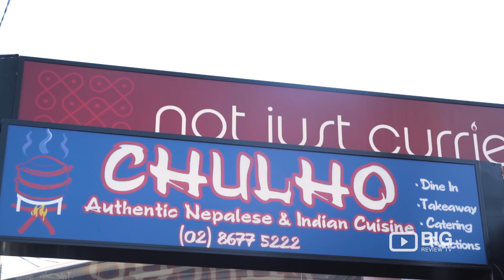Chulho in Harris Park NSW serving authentic Nepalese and Indian Cuisine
Chulho is a Traditional Nepali stove that is made out of mud. People in rural areas, where the sophisticated modern  gas stoves are not as common, use it for cooking purpose. Also the people in many parts of Terai & Hills use it as an alternative cooking oven.

After 16 years in the restaurant business, 9 Years in farming, and several years dedicated to the study of nutrition, we decided now was the right time to take all that experience and synthesize it into a local eatery where people can enjoy exquisite food, support local food producers, and eat the kind of food they can feel good about.

Chulho Authentic Nepalese and Indian Cuisine
70 Wigram Street  Australia 2150